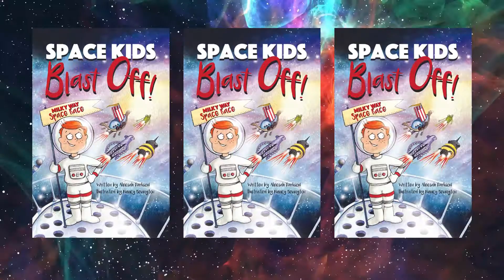Space Kids 2 Cover Reveal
Cover reveal for Space Kids 2 by Aleesah Darlison. Published by Big Sky Publishing. Distributed by Simon and Schuster. Science-fiction, action adventure junior fiction series.